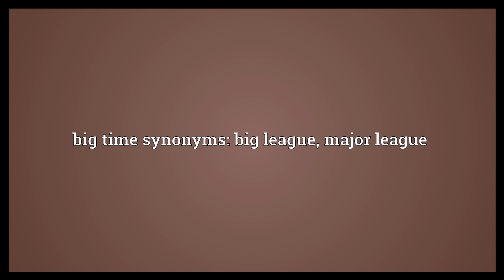Big time Meaning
Video shows what big time means. The highest, or most prestigious level in any field, especially in entertainment.. big time synonyms: big league, major league.  Big time Meaning. How to pronounce, definition audio dictionary. How to say big time. Powered by MaryTTS, Wiktionary